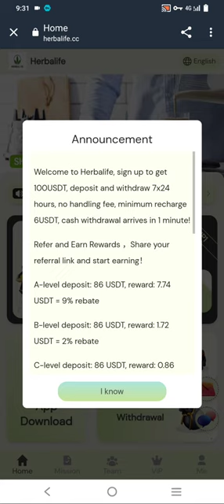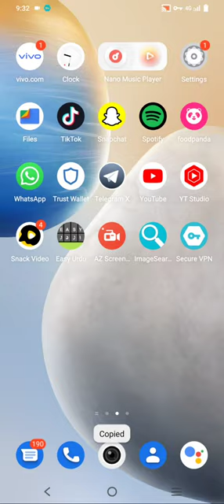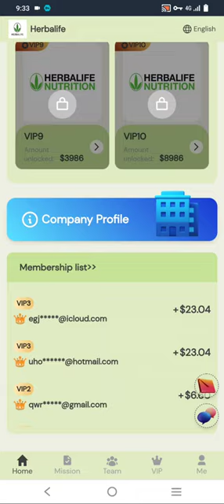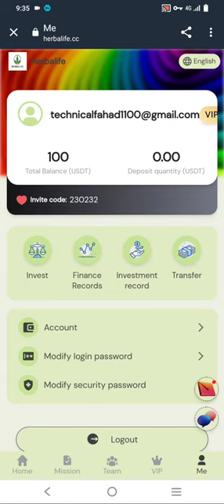Welcome to Herbalife, get $100 when you sign up, and get involved! day withdrawal 1.20usdt 💥🤑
Welcome to Herbalife, get $100 when you sign up, and get involved!

You can work at home without leaving home, and you can easily make money with your mobile phone.

The minimum withdrawal amount is $1.2, and there is no handling fee for 24-hour deposits and withdrawals.

[VIP1] Deposit: 6 USDT, Earnings: 1.2 Validity period: 180 days
[VIP2] Deposit: 16 USDT, Earnings: 3.3 Validity period: 180 days
[VIP3] Deposit: 36 USDT, Earnings: 7.7 Validity period: 180 days
[VIP4] Deposit: 86 USDT, Earnings: 19.5 Validity period: 180 days
[VIP5] Deposit: 186 USDT, Earnings: 46.5 Validity period: 180 days
[VIP6] Deposit: 386 USDT Earnings: 101.5 Validity period: 180 days
[VIP7] Deposit: 886 USDT, Earnings: 246.1 Validity period: 180 days
[VIP8] Deposit: 1886 USDT, Earnings: 554.7 Validity period: 180 days
[VIP9] Deposit: 3886 USDT, Earnings: 1214.3 Validity period: 180 days
[VIP10] Deposit: 8886 USDT, Earnings: 2971.9 Validity period: 180 days

For example: the above is the VIP level investment and daily income, unlocking the VIP level can get more benefits.

A-level deposit: 86 USDT, reward: 7.74 USDT = 9% rebate

B-level deposit: 86 USDT, reward: 1.72 USDT = 2% rebate

C-level deposit: 86 USDT, reward: 0.86 USDT = 1% rebate

Team 24-hour recharge rewards:

24-hour deposit: 200 USDT, reward: 9 USDT
24-hour deposit: 500 USDT, reward: 29 USDT
24-hour deposit: 1000 USDT, reward: 69 USDT
24-hour deposit: 3000 USDT, reward: 239 USDT
24-hour deposit: 5000 USDT, reward: 459 USDT
24-hour deposit: 10,000 USDT, reward: 999 USDT

For example: The total team recharge today is 1,000 USDT, and an additional 69 USDT will be rewarded.

To meet the 24-hour team recharge reward, you should contact the platform customer service in time to claim it, and it will be recalculated if it exceeds 24 hours.

related search
2023 New USDT Earning Sites
New USDT earning site in 2023
New Earning Apps Earning Apps in 2023
2023 New Money Making Apps
2023 New Money Making Apps
USD Website Tether USDT Xunlei USD Wallet
 online in ethiopia
2020,how to make money in ethiopia
online,ethiopia,how to make money in ethiopia
easily,make money in amharic,make money in
ethiopia,how can ii make money online from
ethiopia,how to make money on youtube in
ethiopia,ethiopia make money online, make money